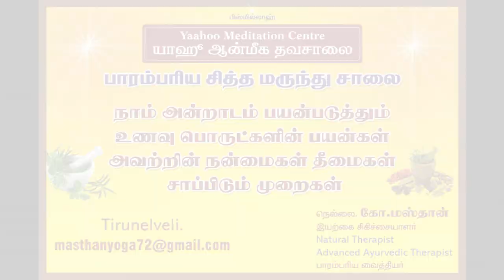Benefits of Kezhgan Meen in Tamil (கிழங்கான் மீன் நன்மைகள்)